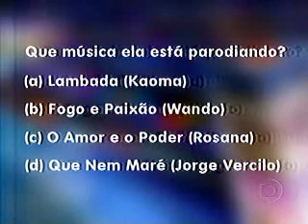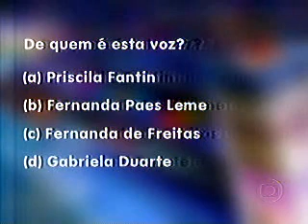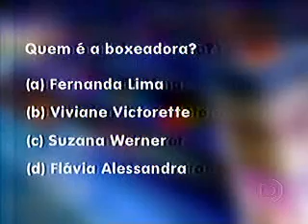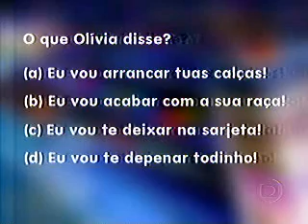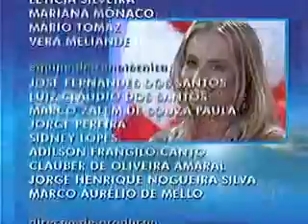Video Game Niver Angélica